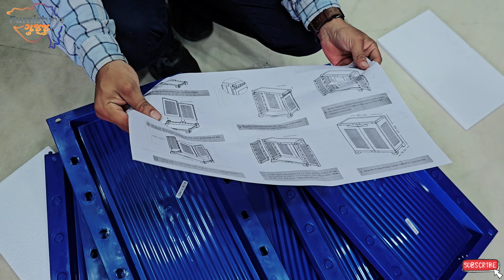પ્લાસ્ટિક નો કબાટ બુટ ચપ્પલ પણ રાખી શકો ! Unboxing Multipurpose Storage Cabinet Shoe Rack Review!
પ્લાસ્ટિક નો કબાટ બુટ ચપ્પલ પણ રાખી શકો ! Unboxing National Multipurpose Storage Cabinet Shoe Rack Review!